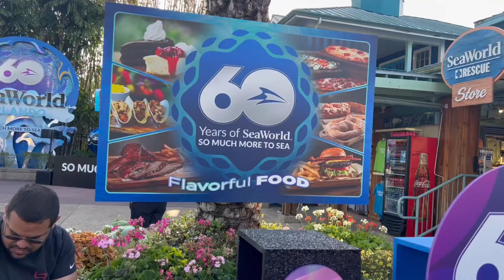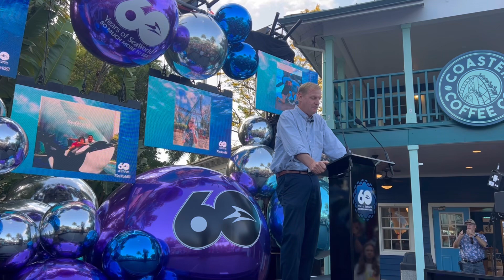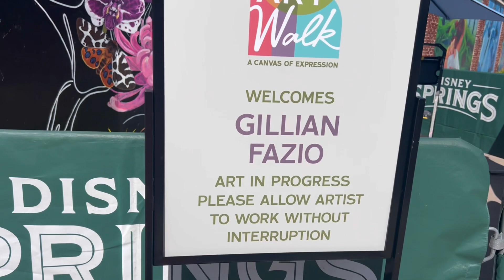Day In My Life: Orlando Creator 🐬🌺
Hi my beautiful friends! In this vlog I bring you along a day where I have two media events to attend! The first is the kickoff for SeaWorld’s 60th Anniversary. The second event during the same day is Celebrating HERstory over at Disney Springs for Women’s History Month!

Thank you to both SeaWorld Orlando and Disney Springs for inviting myself to these events. Also thank you to all of you for your support so I can continue to have these amazing opportunities.